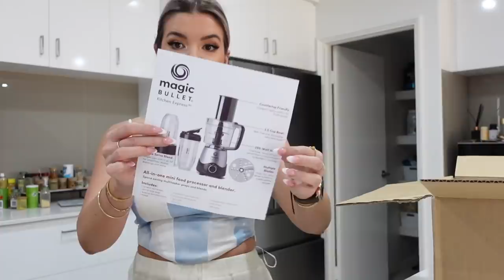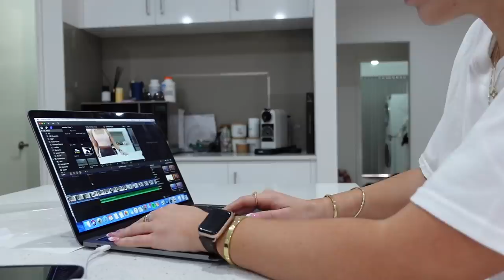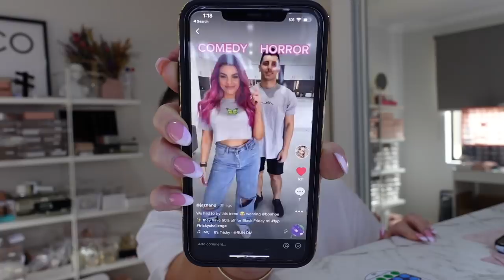WEEKLY VLOG 🎬 MY BUSIEST WEEK EVER 😅 IPHONE 12 REVIEW/COMPARISON 📲 NEW SNEAKERS 🥺👼🏻 JAZ HAND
🦋 CARRALEE X JAZ BUTTERFLY COLLECTION (PRESALE 3RD DEC) (CODE: JAZ10)

☁️ Verge Girl
☁️ NutriBullet Magic Express Mini
☁️ Beige Jumpsuit - Princess Polly
☁️ STAX. Oversized tee (I cut it) - JAZH10
☁️ Maison De Sabre Cases
☁️ Breeze Balm
☁️ Burning Bare Candles
☁️ Burberry Beauty
☁️ Kylie Skin
☁️ Muscle Nation Protein Powder (JAZ10%)
☁️ Iphone 12 Max
☁️ Zebra Top - Princess Polly
☁️ Beige Jumpsuit - Princess Polly (SUMMERJAZ might still work)
☁️ Converted Kicks
☁️ The Little Nutter
☁️ Slumber Society x Gracie PJS
☁️ Erin Aesthetics
☁️  Adidas Osweegos

✿ Face It (Derma Roller) (Code: Jaz10)
✿ Seasun Australia (Rose Quartz Roller) (Code: Jaz10)
✿ Before You Speak Coffee (Jaz10)

Kingsway
Perth 6065
WA 🦋